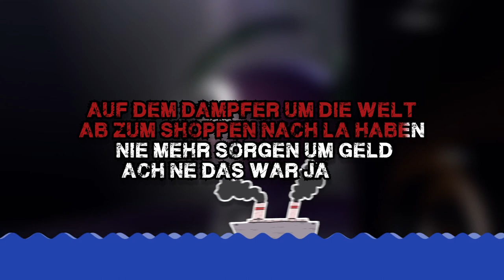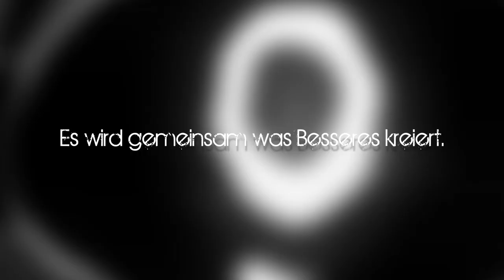Buffet Of Fate - EXTREM (Official Lyricvideo)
Ein großer Dank geht raus an Marco Eisenbarth für das Video. Checkt seine Seiten:
Danke auch an Christian Stadach für die Squid-Animation!